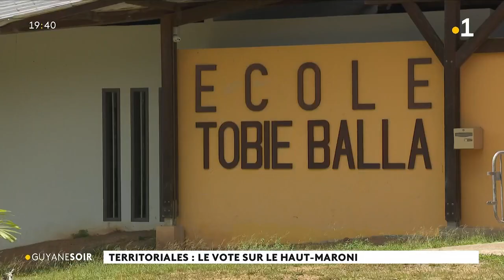Territoriales de Guyane 2021 : le vote sur le haut-Maroni